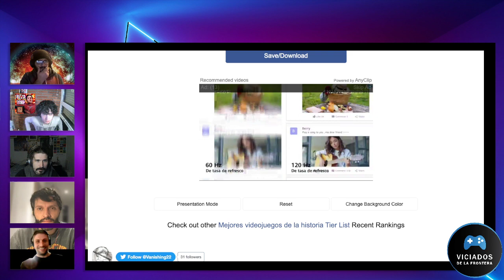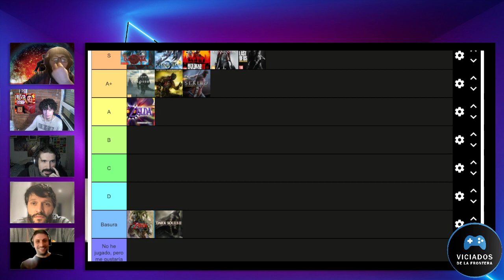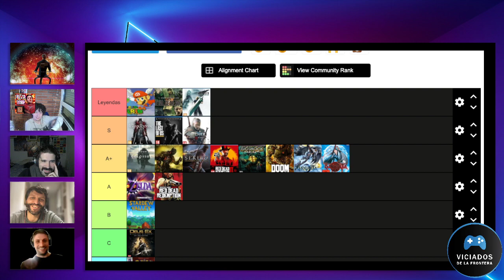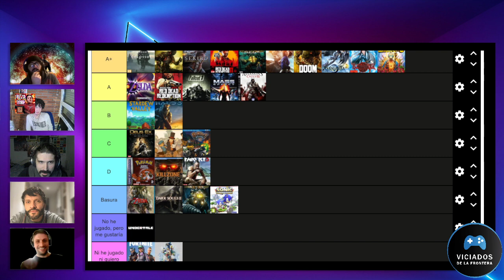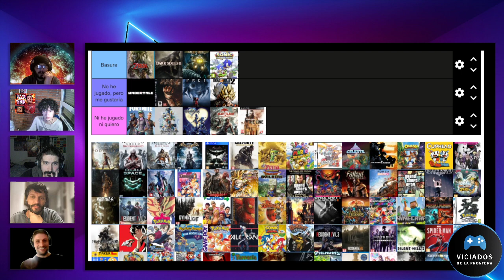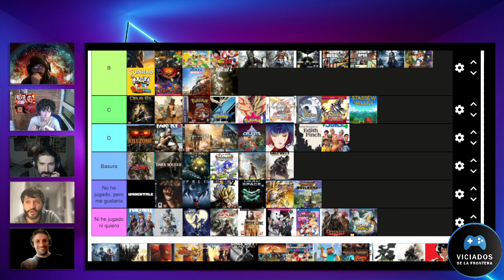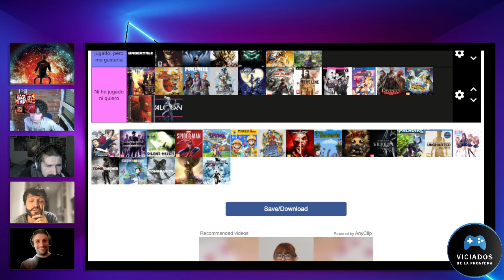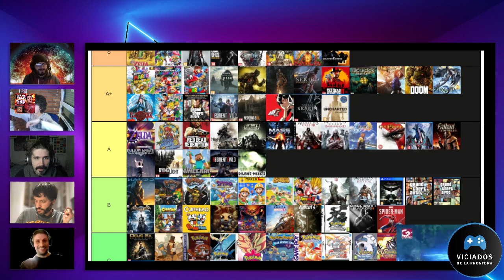🕹🎙🎮2x12 Tier MEJORES VIDEOJUEGOS de la HISTORIA en EL BAR DE LA FRONTERA🎮 🎙🕹